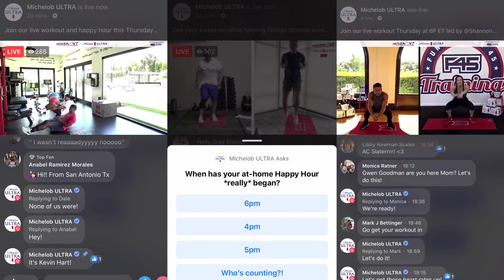Telescope's named 2021 Agency of The Year (Mid-Sized) by Shorty Awards!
Telescope is named Mid-Sized Agency of the Year by the Shorty Awards! We additionally took home 2 WINS, 2 Gold Distinctions, 1 Silver Distinction and 9 Audience Honors for various campaigns including WNBA & NBA 'Tap to Cheer', BBMA TikTok Vote, AMA's Megan Thee Stallion VIP Meet & Greet, and Movement Live by Michelob ULTRA.